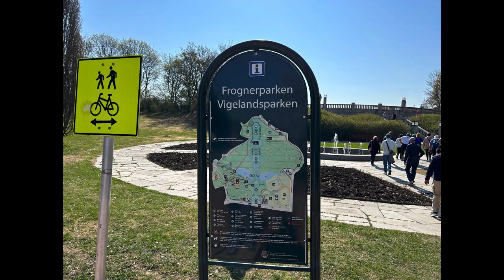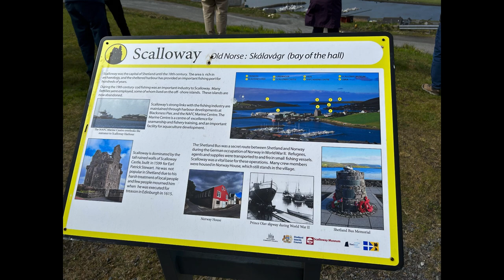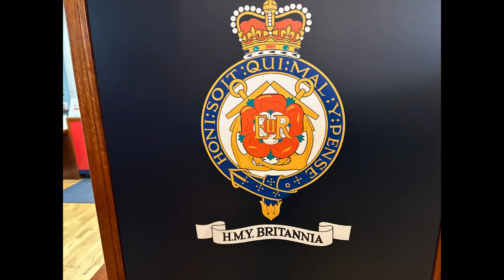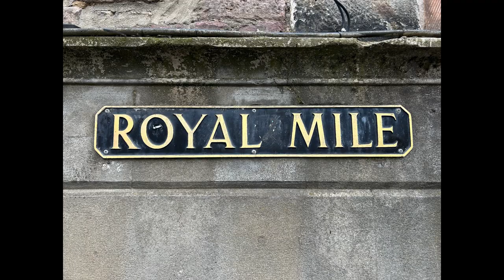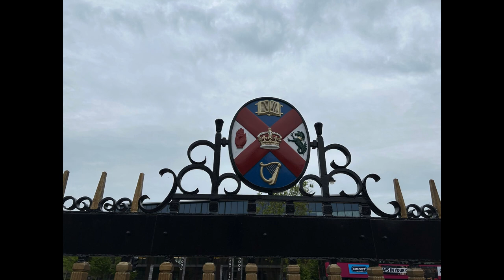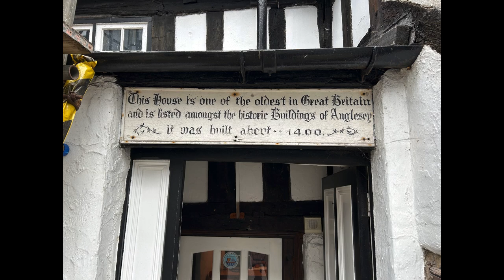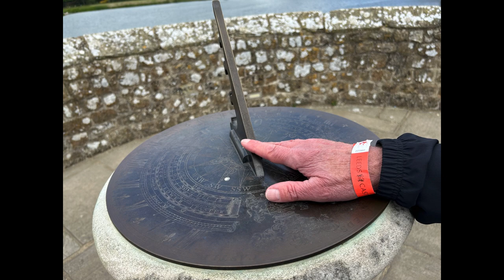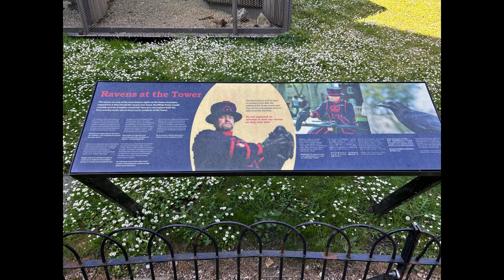Viking Venus British Isles May 2023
Our first Viking Ocean cruise of the British Isles with a pre cruise extension in Oslo, Norway and the Bergen railroad.